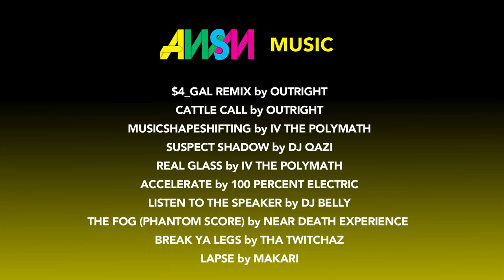Gymkhana 5, Taj Burrow Ripping, Train Horn on Car, Surfing's Next Champ -- Top 5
Clip 1 of 3 | AWSM on Alli Episode 26

From a fourteen-year-old surfer with aspirations of a world title, to a sixteen-year-old driving a car with a train horn, Top 5 starts off with some juvenile hijinks and talent. Then for some grown man surfing, Top 5 turns to Taj burrow for excellence. We get some scenic skating from the skatepark in Colorado, and then the top video of the week speeds into frame with Ken Block's Gymkhana 5. Enjoy.